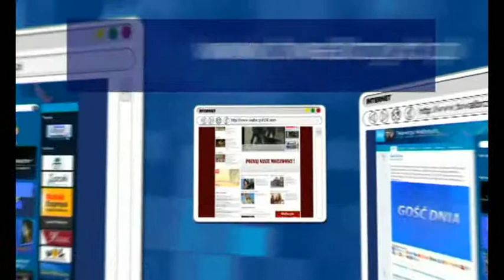Temat Tygodnia - ZUS czy OFE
htto:// Temat Tygodnia - ZUS czy OFE, Telewizja Wałbrzych